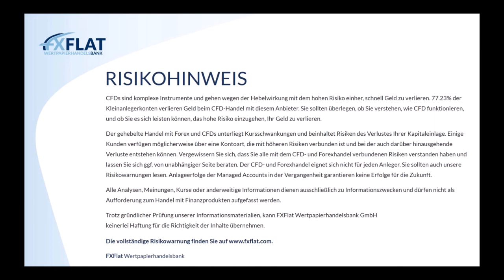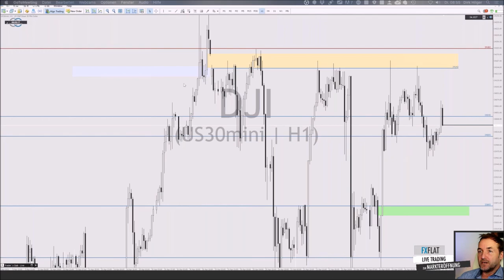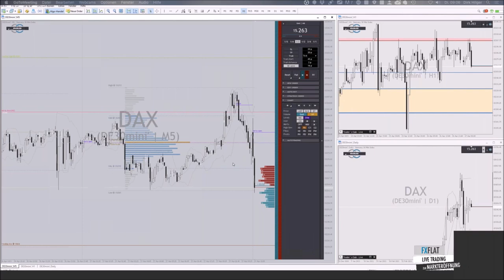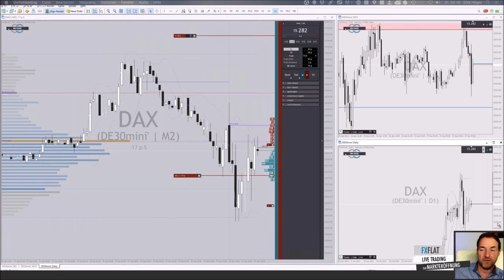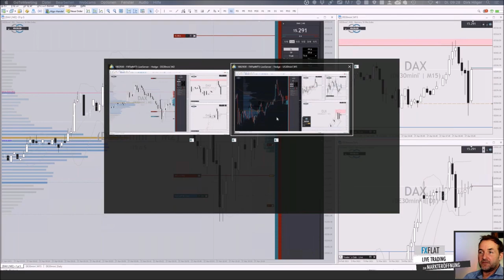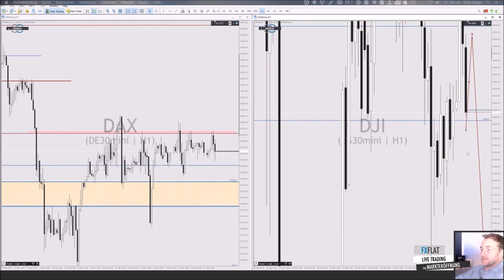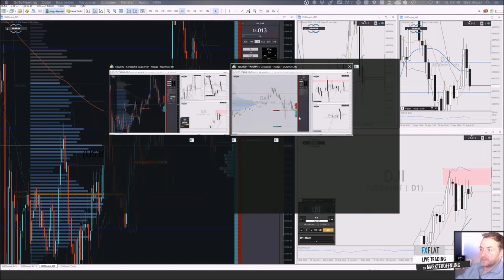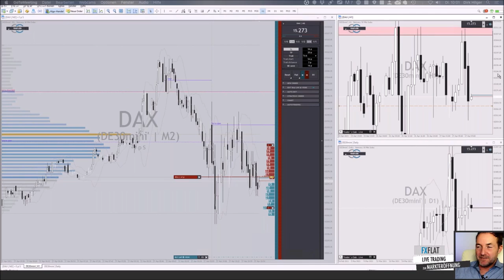Dirk Hilger - Livetrading zur Börseneröffnung am Morgen - 27.04.2021